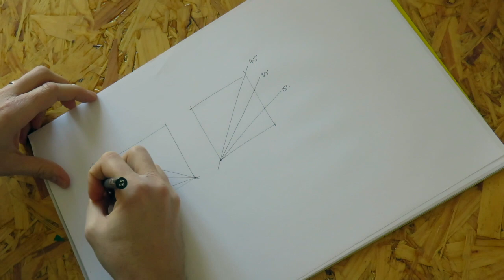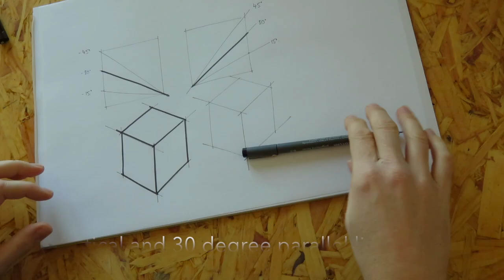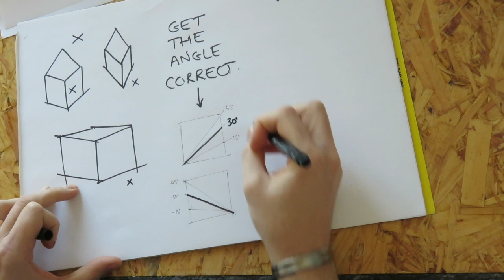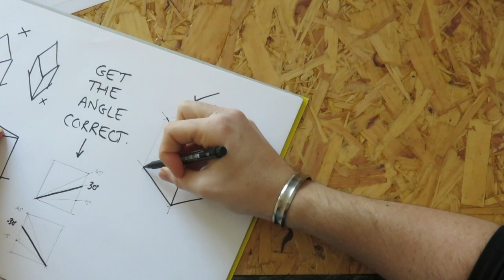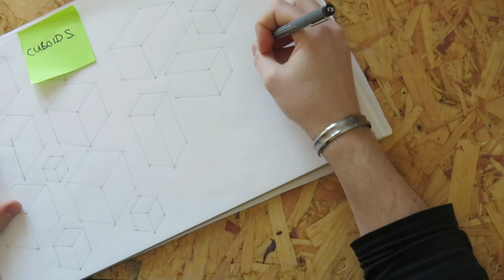Design skills - Drawing isometric cubes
This video shows you how to draw isometric cubes and how to get the 30 degree view angle.